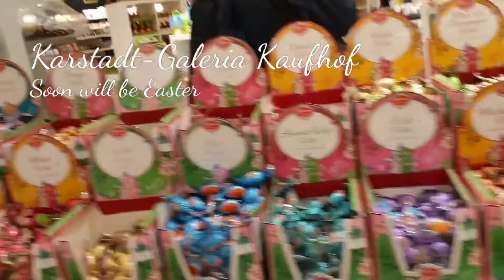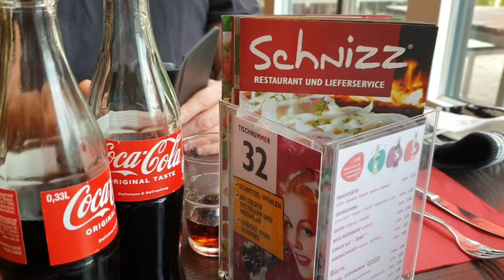Springtime Shopping @ H&M & Galeria Kaufhof + Schnizz❤elle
Let's us enjoy the new breeze of Spring,  although we're still in COVID-19 restrictions,  it's amazing to to go out and see what's the newest in Shops of traditional Germany.
Join me please.

Welcome Spring 2022

LoVe elle